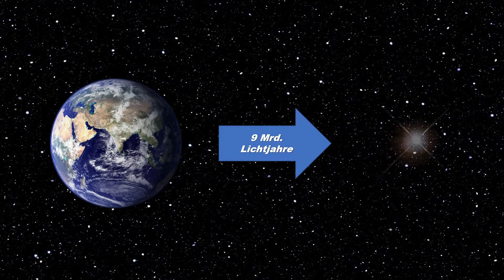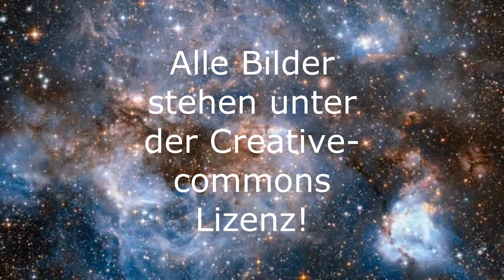Der fernste Stern! / EZ Physik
Was ist der fernste Stern von der Erde?
Wie kann man diesen finden?
Wie sehen wir ihn?

Diesen spannenden Fragen gehen wir in diesem Video auf den Grund!

Mein Buch